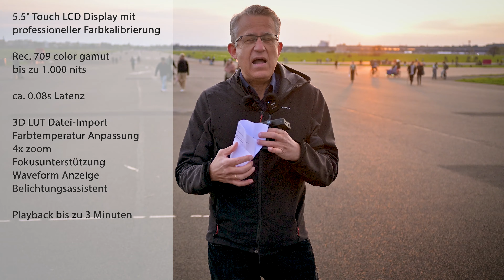Hollyland MARS M1 Funkmonitor | Kontrollmonitor – Review [Deutsch]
Dieser Funkmonitor ist eine eierlegende Wollmilchsau. Der Vorschaumonitor MARS M1 von Hollyland kann fast alles und fungiert auch als HD Video-Übertragungssystem. Insbesondere durch das kabellose Arbeiten ist es möglich, das Video- oder Fotoset eng und in echtzeit zu verfolgen – ohne störende Kabel.